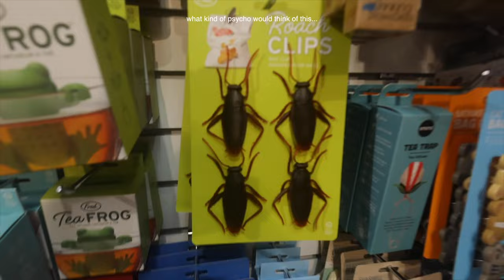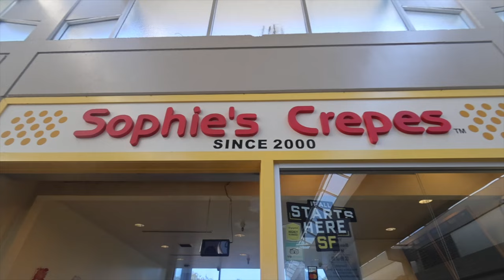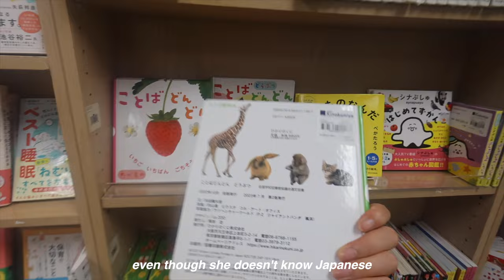speaking Chinese for a full day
I hope you enjoy this video and if you plan on learning cantonese or just need some practice, I hope this video can teach you some new words.

thank you guys again for watching sending hugs